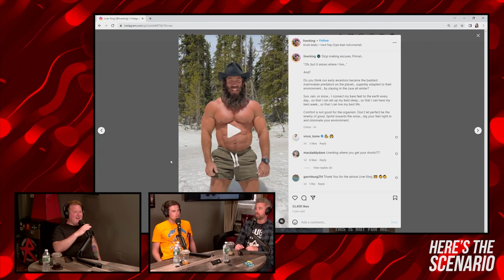EP #72: The O'Malley Cats | Here's The Scenario Podcast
The Scenariobros fly solo this week to discuss hard-hitting topics like microwave beeps, the Johnny Depp v. Amber Heard verdict, and Brendan's "eggsistential" crisis surrounding his 31st birthday.

New episodes drop every Wednesday via The Laugh Button

Mike Feeney: @iammikefeeney
Mike Cannon: @iammikecannon